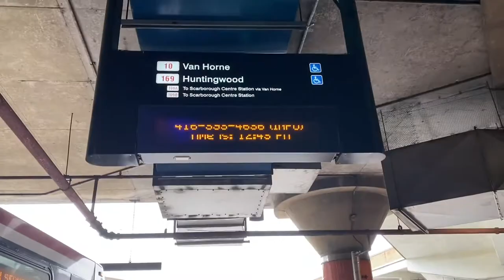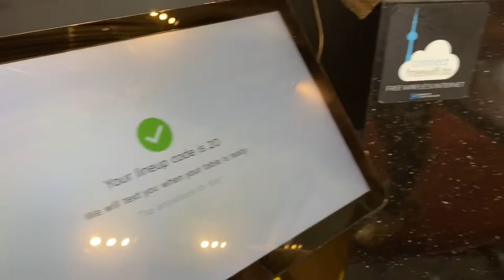VLOG: meeting Stashley and Brooke for the first time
I finally got to meet Brooke and see Stashley and hung out and ate at a fancy restaurant and had a blast